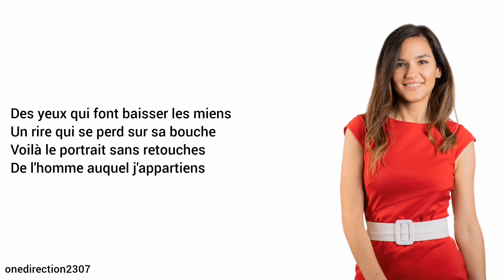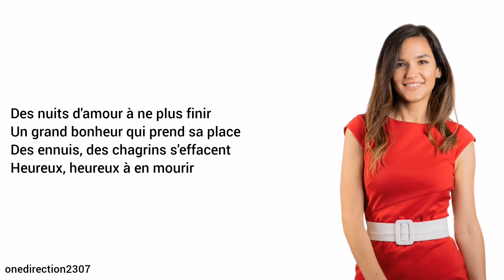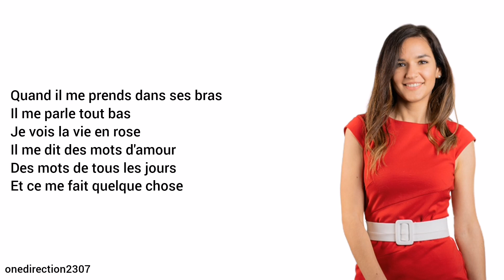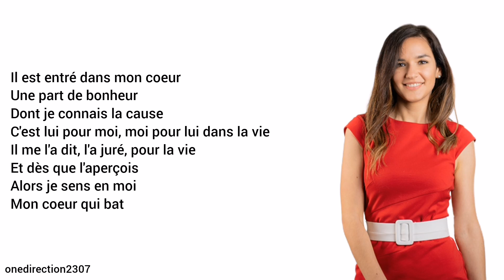Romy Kirsch - La vie en rose (Lyrics + Pictures)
Song: La vie en rose
Artist: Romy Kirsch
Release Year: 2021
Album: Leben & L'amour

Music credits to Romy Kirsch.
Lyrics by Romy Kirsch.